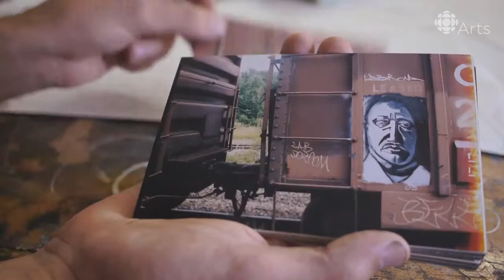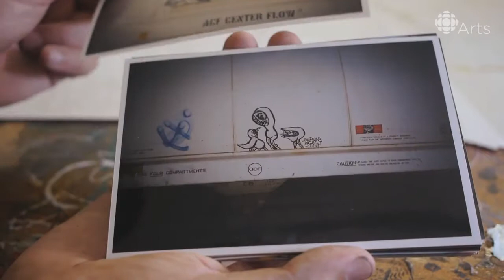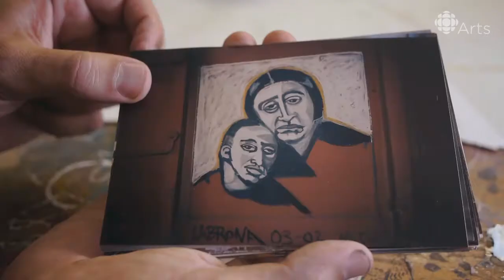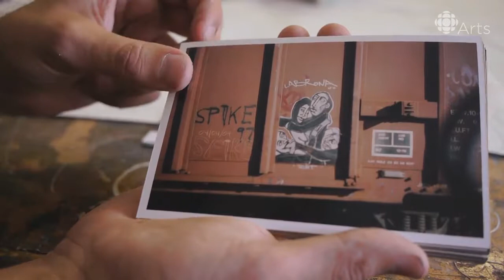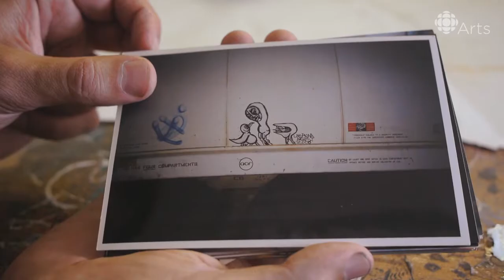Seba - Painted Skies (The Travellers Remix)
Visual artist Labrona is making the shift from underground street artist to professional artist.

Wonderful take on the classic Seba tune by The Travellers. Seba - Painted Skies (The Travellers Remix) Buy the original: .

Classic Music with a modern twist.

paintings on canvas and paper in oil and acrylic paint // created at .